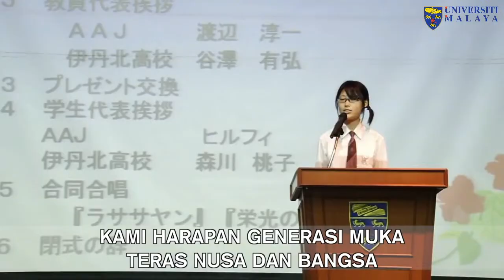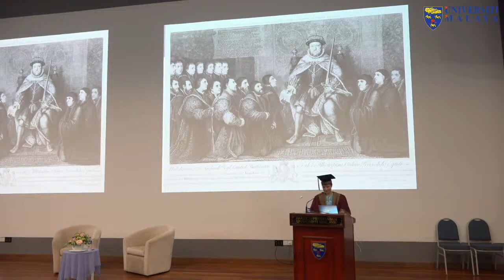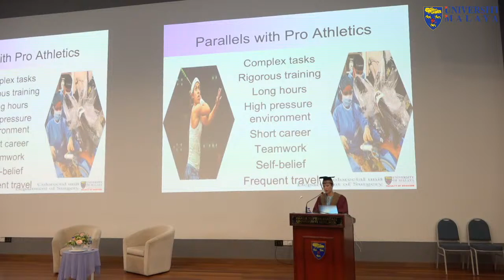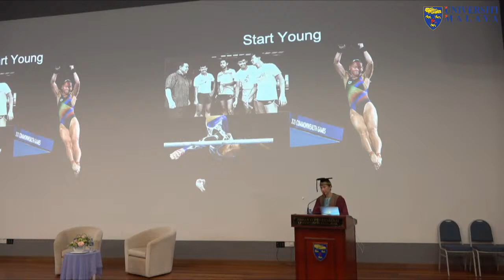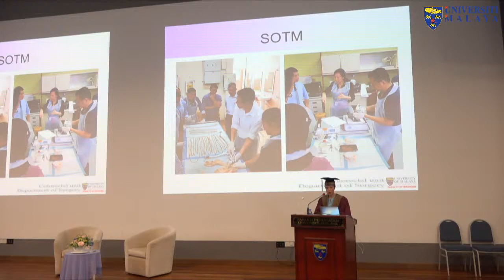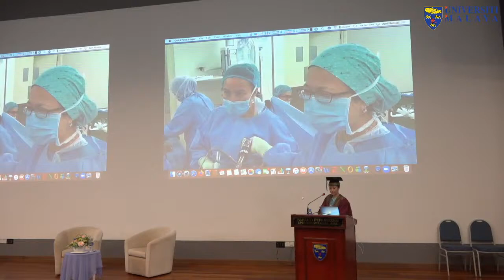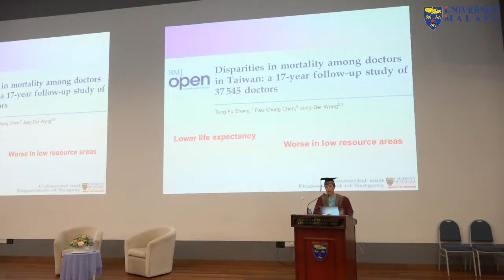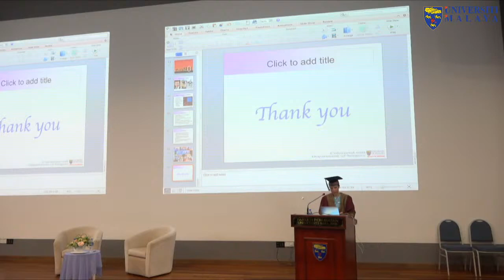Syarahan Perdana Prof April Camilla Roslani